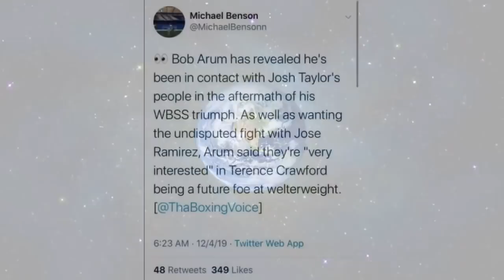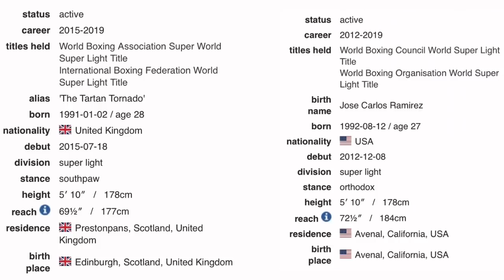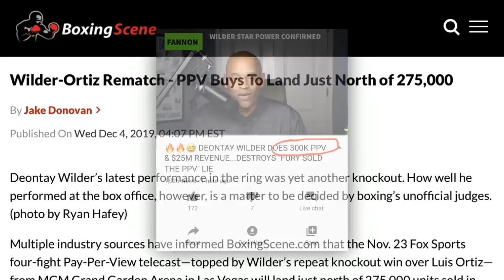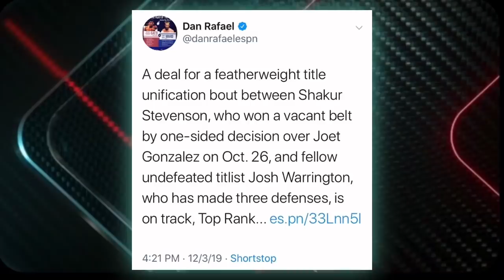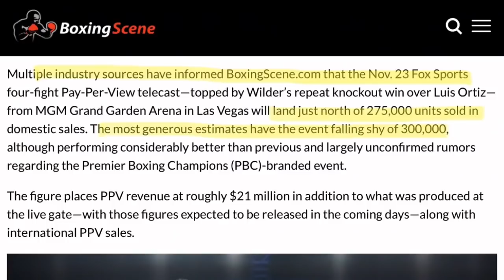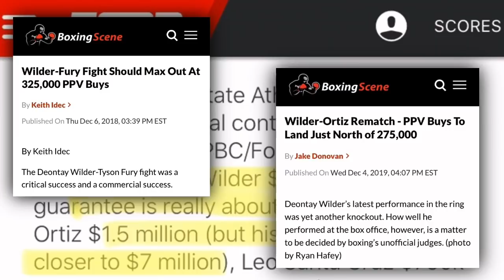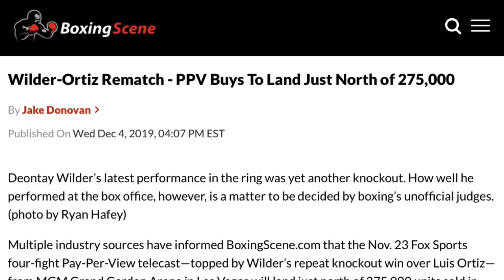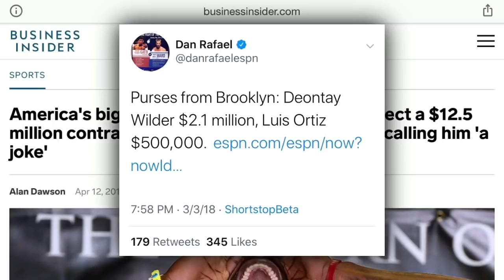THE RELAY: Fannon Fabricates PPV buys for Wilder-Ortiz II, Crawford vs Ramirez/Taylor in 2020?